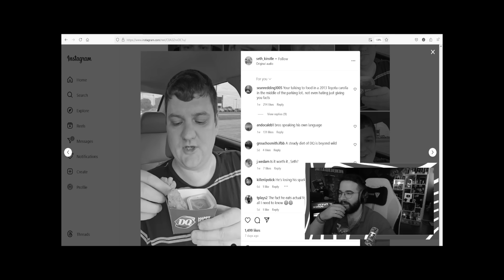VÁROS ÉPÍTEK, de minek... 😡 | City Rush Tycoon 🏙️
Gergő város szimulátorban játszik, de minek ?!
✅ Hol kapható a Tutti Juice és gumicukor?

FIGYELEM!